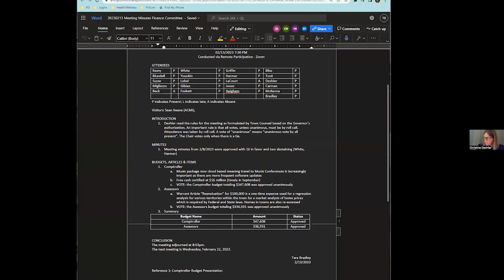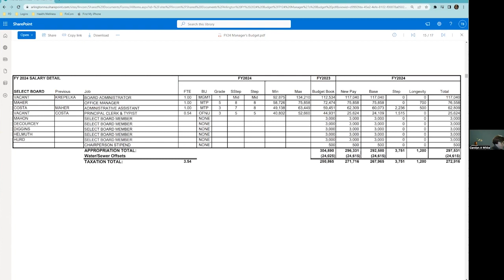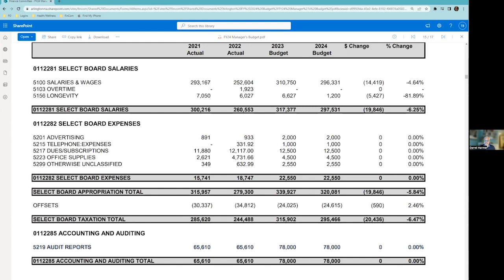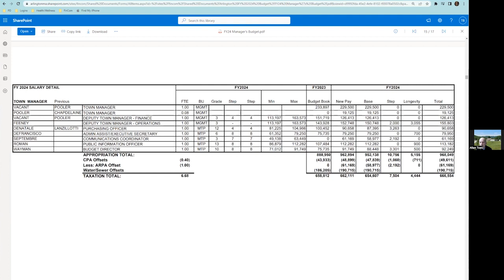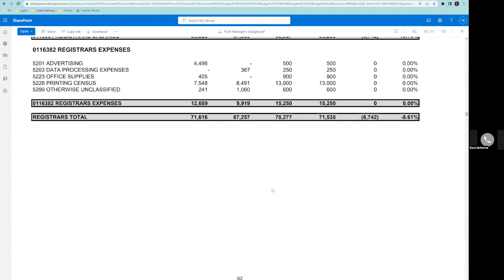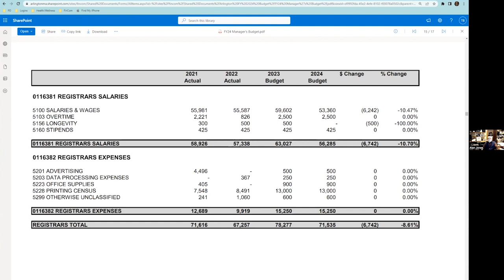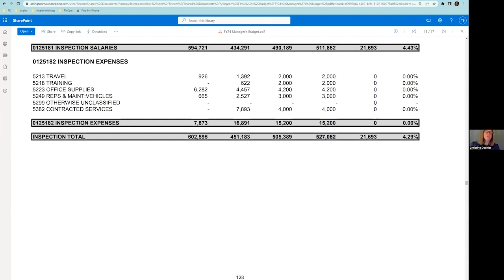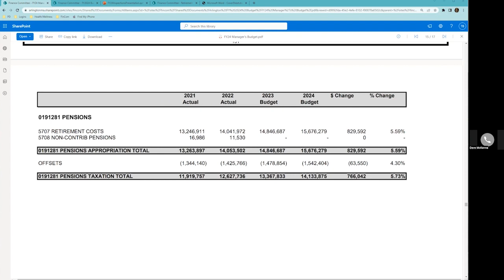Finance Committee Meeting - February 22, 2023